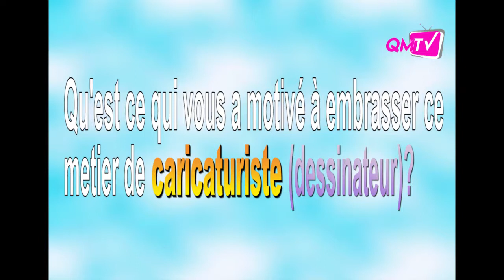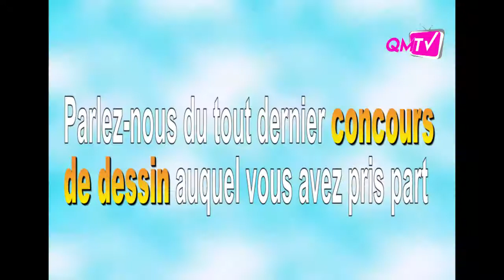A la découverte de Christian Arnaud Bassolé, juriste et caricaturiste (dessinateur)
De son nom d'artiste main2Dieu , Christian Arnaud Bassolé mène deux activités parallèles. Il est juriste et caricaturiste. son engagement et sa persévérance lui a valu de nombreuses distinctions dans le domaine du dessin.